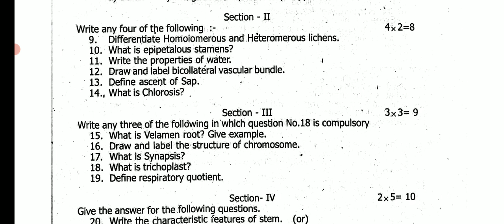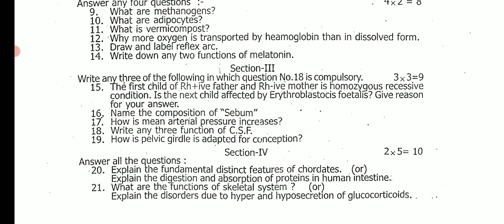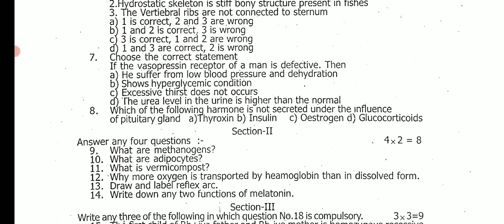11TH STD BIOLOGY HALF YEARLY EXAM-2022 OFFICIAL ORIGINAL QUESTION PAPER II 11TH BIOLOGY QUESTION👍💯👆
11TH STD BIOLOGY HALF YEARLY EXAM-2022 OFFICIAL ORIGINAL QUESTION PAPER II 11TH BIOLOGY QUESTION👍💯👆